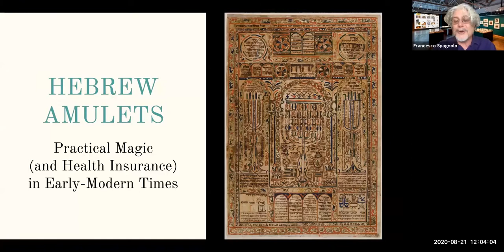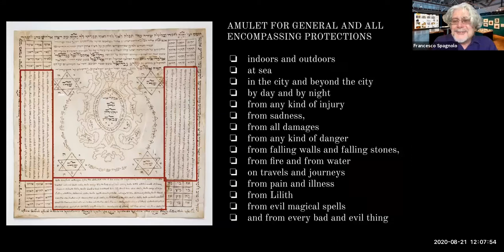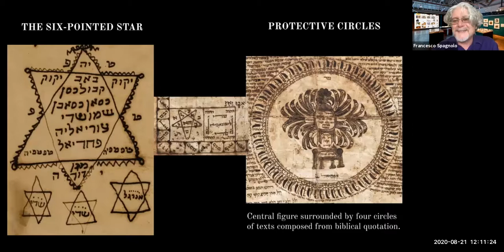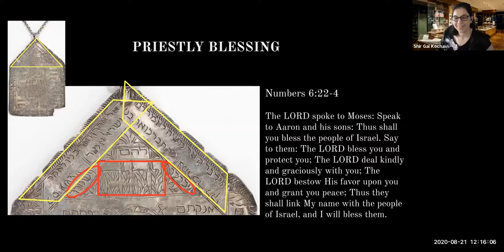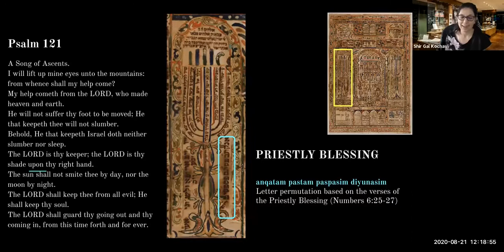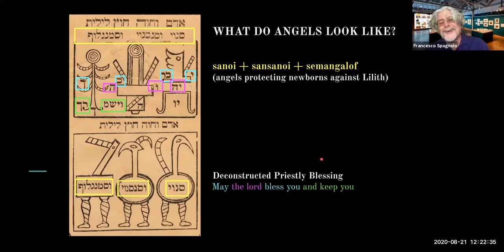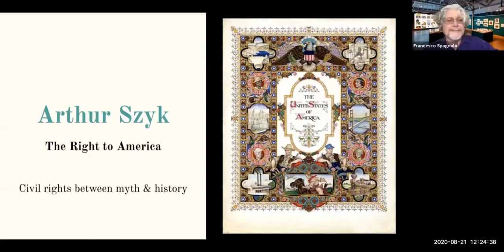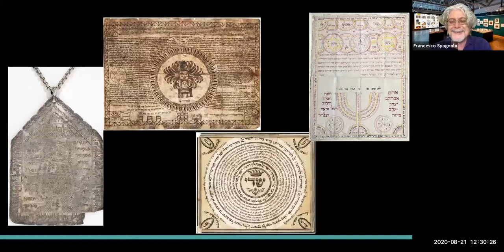Hebrew Amulets: Practical Magic (and Health Insurance) in Early-Modern Times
From our series, Zooming In: Weekly Curatorial Conversations from The Magnes Collection of Jewish Art and Life.

This event was organized by The Magnes Collection of Jewish Art and Life and was presented by UC Berkeley College of Letters & Science, Division of Arts & Humanities as part of the Arts & Ideas Live Online! series
magnes.berkeley.edu